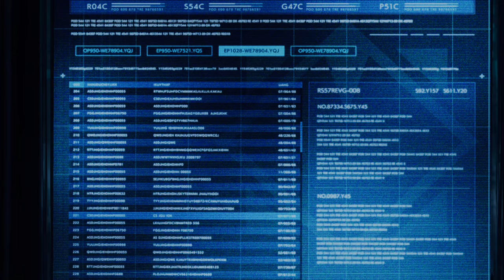FF7R EPISODE INTERMISSION Part 11 Full Playthrough - No Commentary